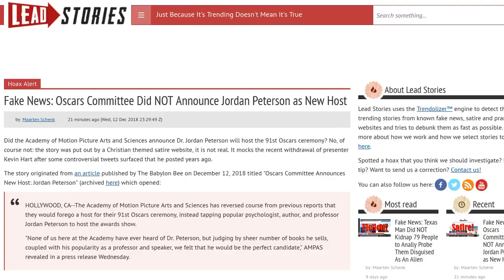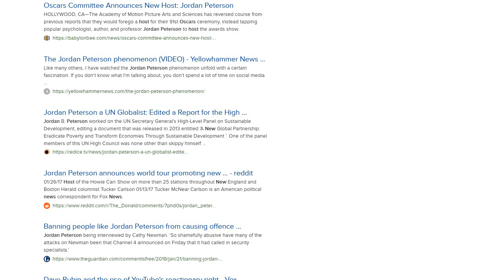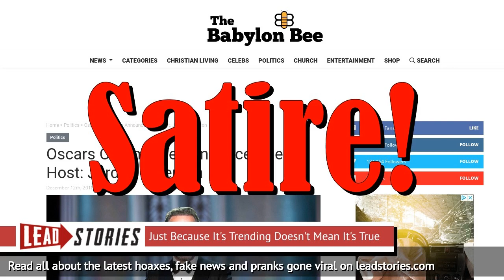Fake News: Oscars Committee Did NOT Announce Jordan Peterson as New Host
Did the Academy of Motion Picture Arts and Sciences announce Dr. Jordan Peterson will host the 91st Oscars ceremony?  No, of course not: the story was put out by a Christian themed satire website, it is not real.  It mocks the recent withdrawal of presenter Kevin Hart after some controversial tweets surfaced that he posted years ago.